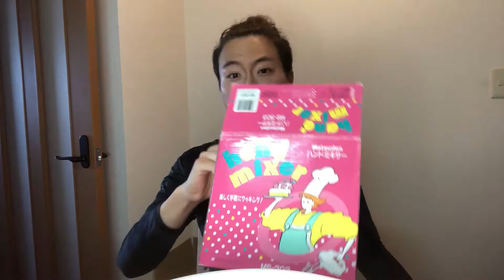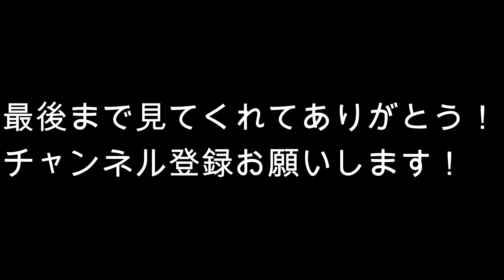「僕はふわっふわのパンケーキが食べたい！」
明音Twitter

明音Instagram